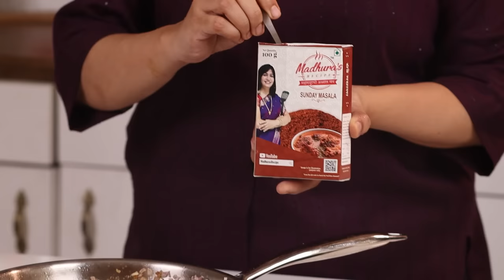या पद्धतीने अंड्याचं कालवण एकदा बनवून बघा एक भाकरी खाणारे २ भाकऱ्या खातील | Gavran Anda Curry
तवा अंडा मसाला बनवण्यासाठी लागणारे साहित्य
• २ चिरलेले टोमॅटो
• कोथिंबीर
• १" आल्याचे तुकडे
• ४~५ लसूण पाकळ्या
• २~३ मोठे चमचे किसलेलं सुकं खोबरं
• २ मोठे चमचे तेल
• १ बारीक चिरलेला कांदा
• १ चमचा संडे मसाला
• १ चमचा लाल तिखट
• पाणी
• चवीनुसार मीठ
• ५ उकडलेली अंडी

मधुराज रेसिपीचं नवीन पुस्तक खरेदी करण्यासाठी खालील लिंकवर क्लिक करा.
मराठी पुस्तक खरेदी करण्यासाठी खाली दिलेल्या लिंक वर क्लिक करा.
छोटी सुट्टी मराठी पुस्तक
मोठी सुट्टी मराठी पुस्तक
दोन्ही पुस्तक - छोटी सुट्टी + मोठी सुट्टी

मधुराज् रेसिपीचे नवीन पुस्तक घरपोच मागविण्यासाठी ९०७५४९६९७७ या नंबर व्हाट्सऍप  मेसेज / कॉल करा.

English book - Click below link to order English book
Short Break Recipe book
Long Break recipe book
Combo set of 2 books - Short Break and Long Break

This anda masala is made on tawa and is in village style. It looks nice and tastes simply delicious. It doesn’t need lot many efforts. It is a real easy and quick recipe. The ingredients used are easily available in your pantry. If you are bored of the same anda recipes then this is a must try recipe for you. The method followed is different yet easy. You can try this recipe at home and drop a comment for me.

Ingredients:
• 1 chopped Tomatoes
• Coriander leaves
• 1” chopped Ginger
• 4~5 Garlic cloves
• 2~3 tbsp grated dry Coconut
• 2 tbsp Oil
• 1 finely chopped Onion
• 1 tsp Sunday masala
• 1 tsp Red chili powder
• Water
• Salt to taste
• 5 boiled Eggs

Method:
• Blend tomatoes, coriander leaves, ginger, garlic, dry coconut together into fine puree in mixer.
  Vatan is ready.
• Heat up oil in a pan and add onion.
• Fry well until onion gets golden color.
• Add the blended masala and fry well on medium heat for about 4-5 minutes.
• Add Sunday masala, red chili powder and mix well.
• You can use any other masala that you use regularly at hour home instead of Sunday masala.
• Add water to adjust the consistency, salt and mix well.
• Bring the gray to boil and basic masala is ready.
• You can add veggies of your choice in this masala and enjoy.
• Cut the boiled eggs into 2 parts and add them into the gravy.
• Cover and cook on medium heat for about 6-8 minutes.
• Tawa anda masala is all ready.
• You can have it with bhakari or chapatti or paratha or naan, roti.
• It goes well with rice too.

नाश्त्यासाठी झटपट काय बनवावं प्रश्न पडला असेल तर बनवा मस्त चटपटीत अंडा खांडोळी Crispy Anda Khandoli